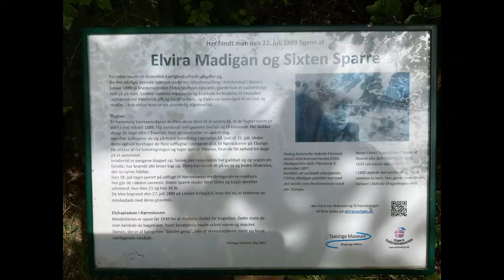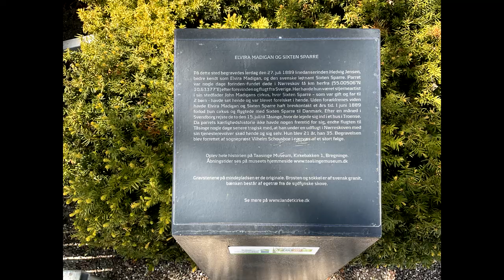Elvira Madigan & Sixten Sparre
Den 18. juli 1889, i Nørreskov på Tåsinge, skød Sixten Sparre først sin kæreste Elvira Madigan og derefter sig selv. Det var den tragiske slutning på en meget romantisk, intens og helt umulig kærlighedsaffære.

Deres romantiske historie om den store, ulykkelige kærlighed berørte mange og levede i mange generationer. Deres tragiske kærlighed blev inspiration til både teaterforestillinger, film, musik - og desværre også til en mindre bølge af selvmord på grund af ulykkelige kærlighedsforhold.